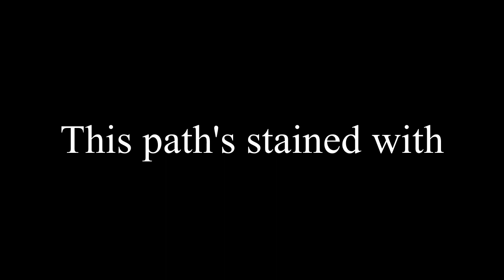Area Zero with Lyrics (Pokemon Scarlet/Violet)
*looks at my proverbial zigzagged pants* I know. I'm trying to branch out.

Video art credit: The Area Zero design team
Composition credit: Go Ichinose, Toby Fox
Lyrical/singing credit: Me